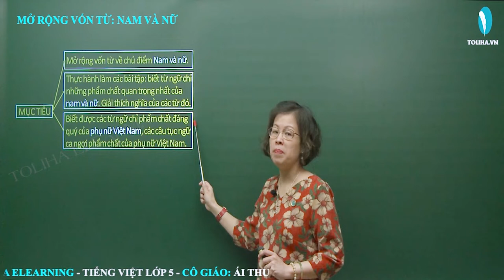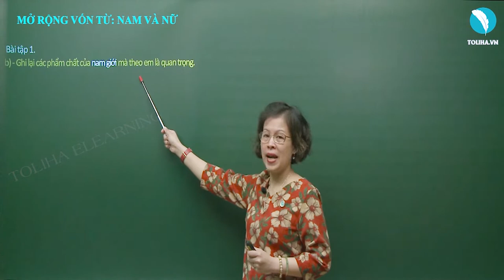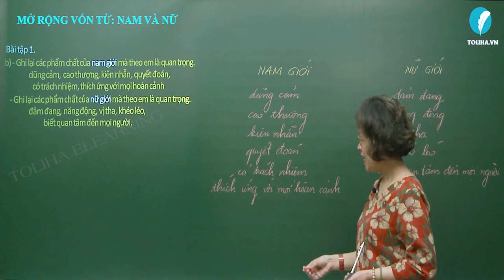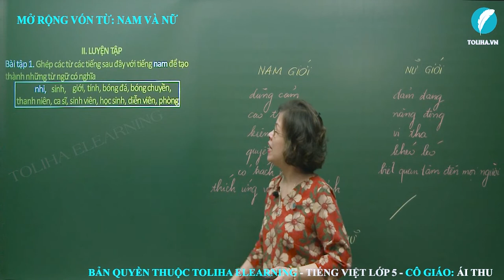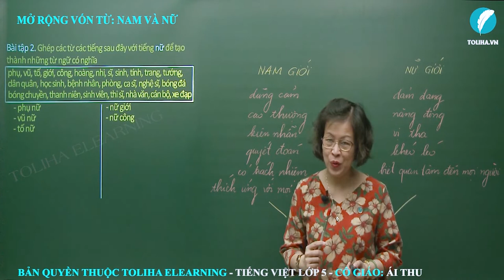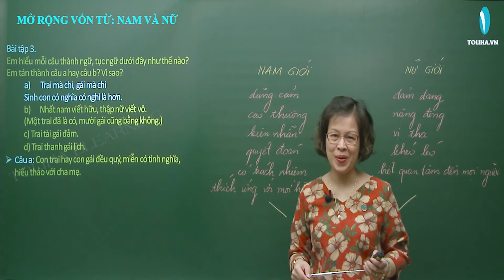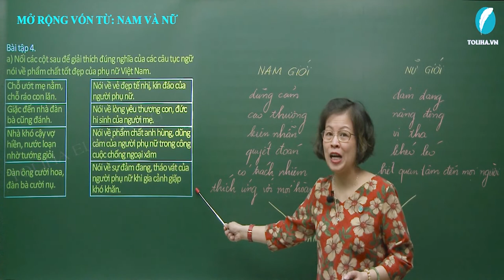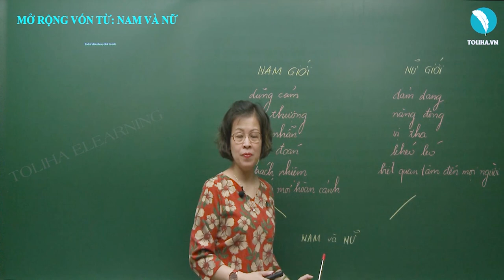Mở rộng vốn từ: Nam và nữ | Tiếng Việt lớp 5 - Cô giáo: Chu Ái Thu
📖Mở rộng vốn từ: Nam và nữ
📔 Tiếng Việt lớp 5
🙋 Cô giáo: Chu Ái Thu